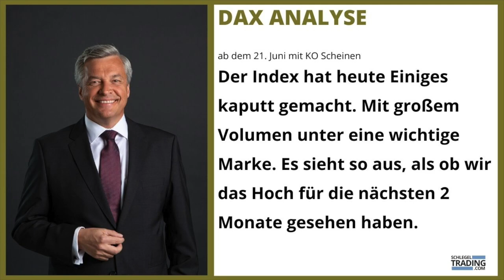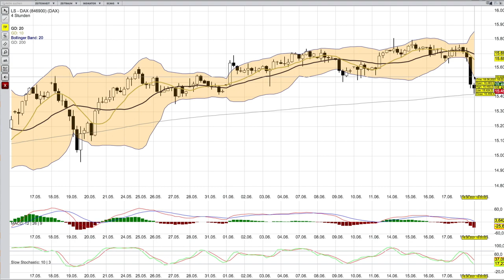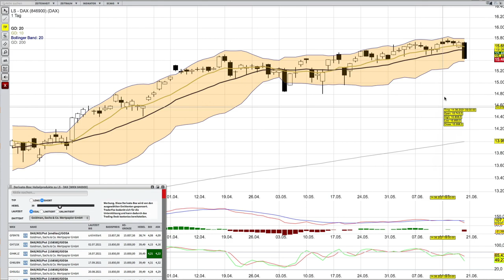DAX Analyse ab dem 21 Juni mit KO Scheinen